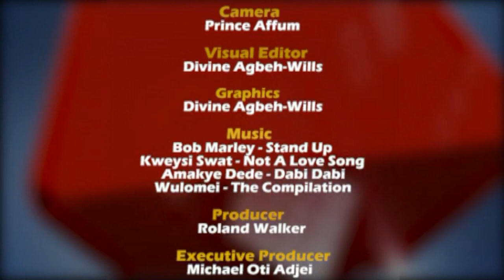The Assignment: Ghana's Broken Economy - Stories of hardships facing Citizens